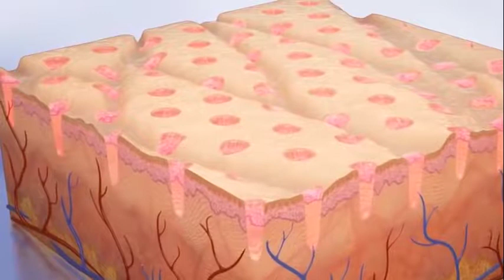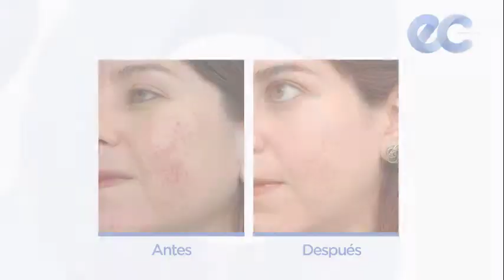Emilio Carranza Dermatólogos - Cicatrices de Acné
Video Producido por:
Scrabble Marketing